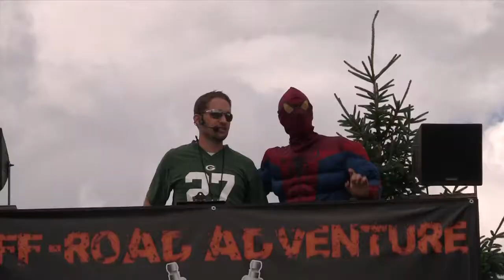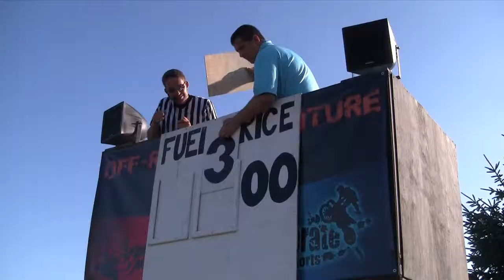Northland Camp Teen Camp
A quick look at a week of our Teen Camp